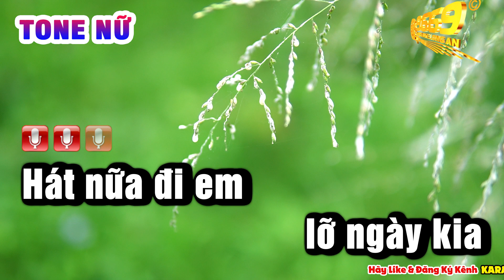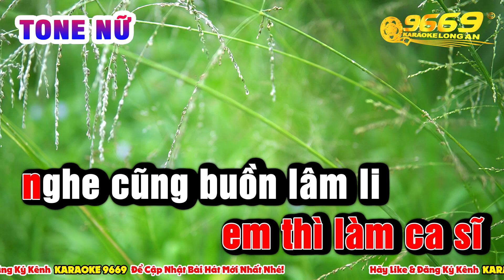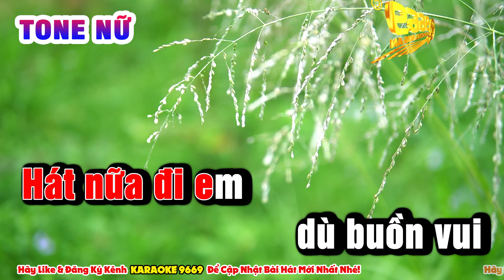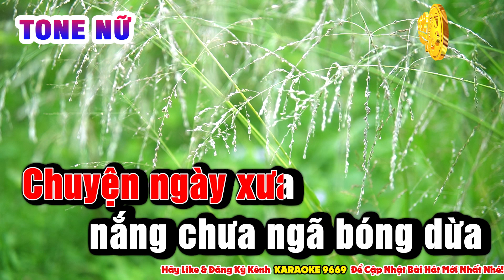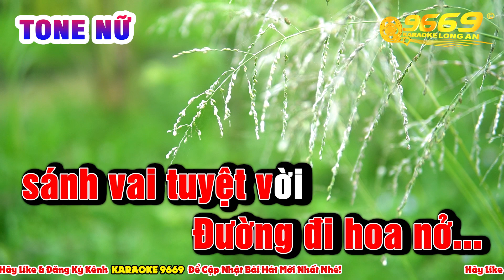Karaoke HÁT NỮA ĐI EM | Tone Nữ p3 | Nhạc sống LA STUDIO | Karaoke 9669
Karaoke HÁT NỮA ĐI EM | Tone Nữ p3 | Nhạc sống LA STUDIO | Karaoke 9669 phối bằng phần mềm Cubase 8 và style Rumba KLA Korg Pa600 theo phong cách gốc các nghệ sĩ Hải ngoại và có phần biến tấu cho phù hợp với nhạc sống.
Beat được cân chỉnh trên loa kiểm âm Roland Edirol cho chất âm SẠCH SẼ, TRUNG THỰC & CHẤT LƯỢNG CAO.  Các bộ Drum kit được tuyển chọn cho các âm Kick, tiếng Snare dày; Các âm Hihat, Cymbal sạch sẽ. Sample âm bass được thu từ các mẫu Bass Fender, Jackson... cho tiếng Loa trầm uy lực.
Kênh cung cấp đầy đủ Beat Tone Nam & Tone Nữ